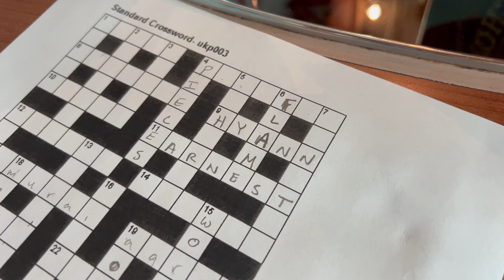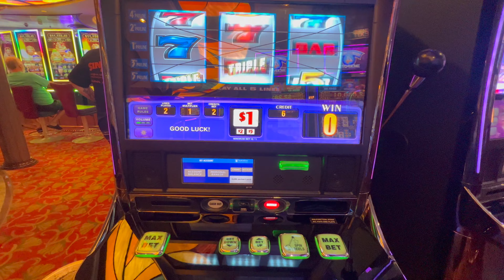5 year anniversary trip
We took a royal carribean trip for our 5 year anniversary!